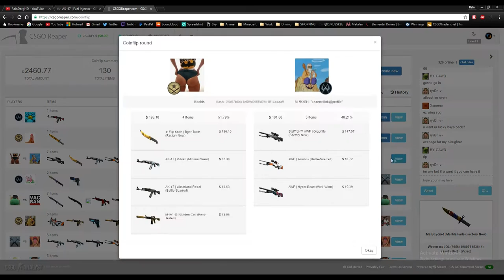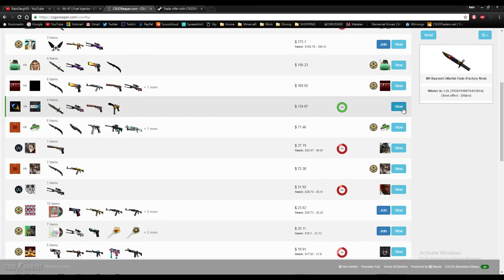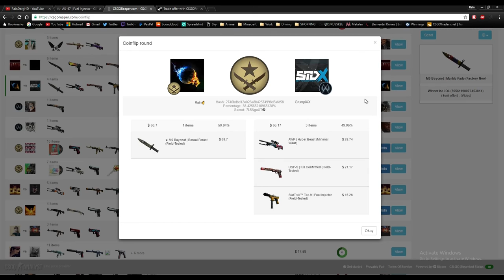BETTING WITH BOOBIS & OCOMBUH